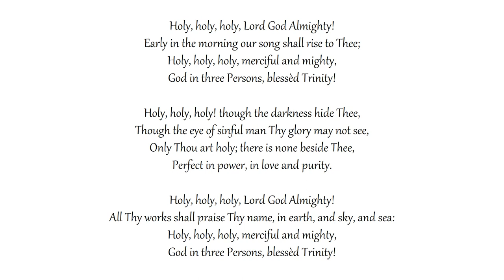Holy, holy, holy, Lord God Almighty